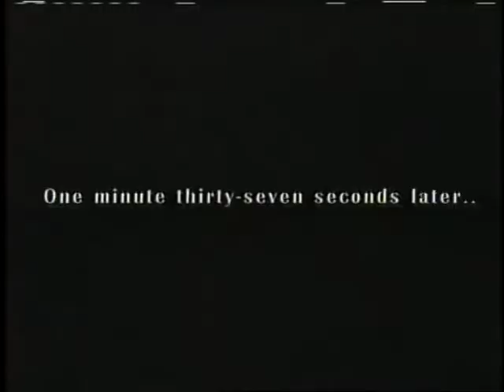Stan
Just another inhabitant of Glencolumbcille...